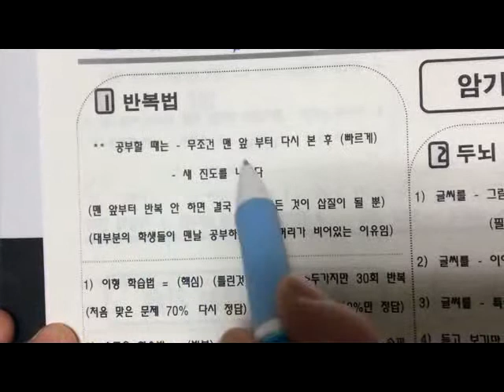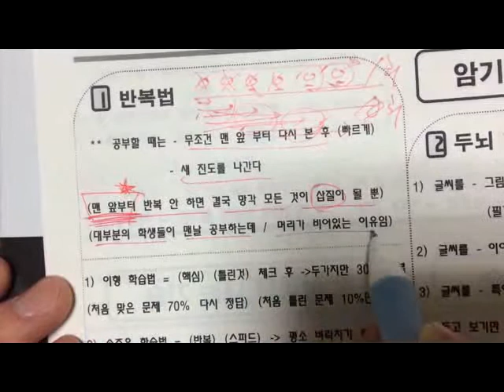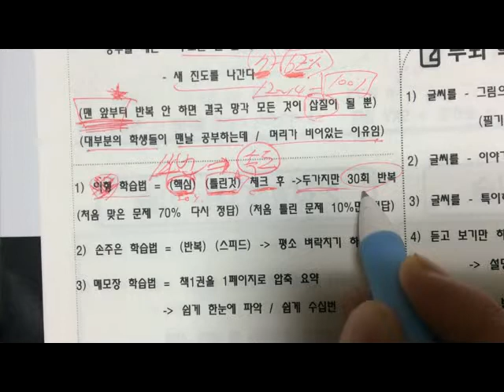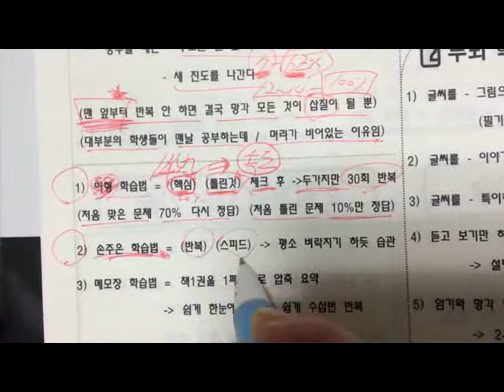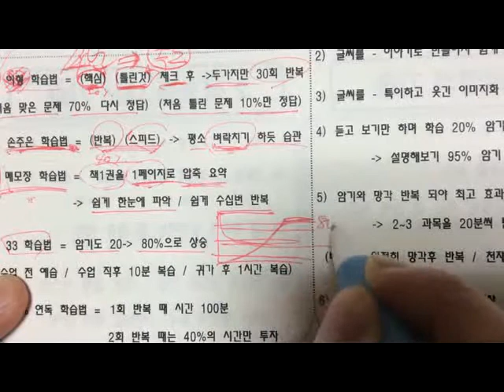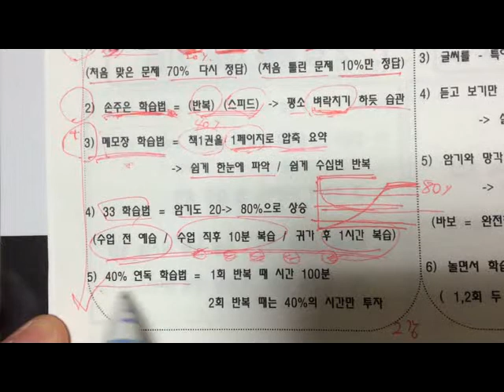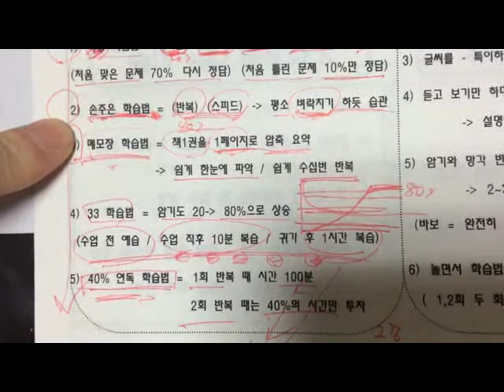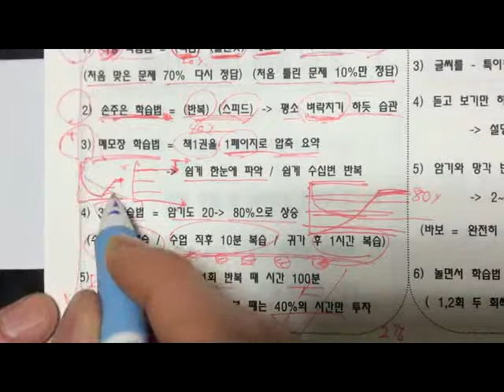[단어암기] 학습법의 2가지 원리 (매우 단순)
10년동안
3000명의 학생들을
1대1 맞춤 수업으로

1일 1000단어 - 고등100 / 중등 80 / 초등 70 (초4이하 60) [ 단어 기억술 ]